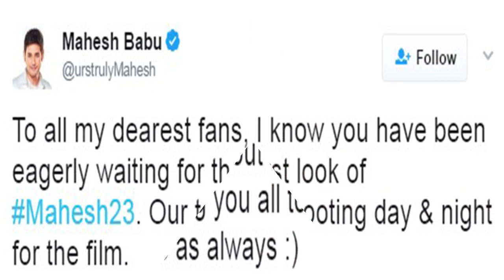Mahesh23 Teaser Update | Mahesh Babu| Murugadass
Mahesh23 Teaser Release Date Update. Mahesh Murugadass Currently Under Shooting . Rakul Preet Singh Is The Heroine